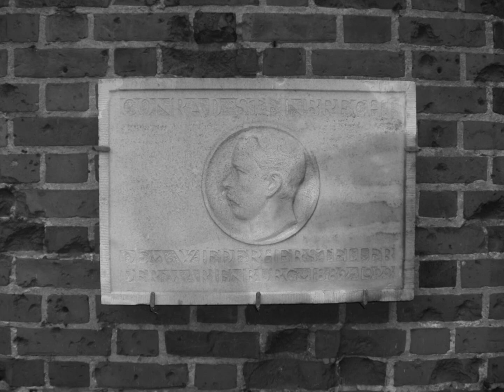Zamek w Malborku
Zamek krzyżacki w Malborku (niem. Ordensburg Marienburg) -- trzyczęściowa twierdza obronna w stylu gotyckim o kubaturze ponad 250 000 m³. Składa się z zamku niskiego, zamku średniego i zamku wysokiego. Jest to jeden z największych zachowanych zespołów gotyckiej architektury na świecie. Pierwotna nazwa zamku używana przez zakon krzyżacki brzmiała Marienburg, czyli Gród Marii. Od 14 września 1309 do 1457 zamek w Malborku był siedzibą wielkiego mistrza krzyżackiego, a miasto stolicą państwa zakonnego.